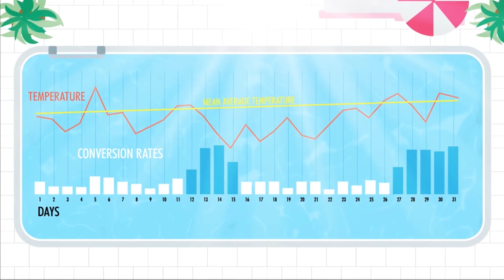Narellan Pools: 2016 Best Small Budget IPA Effectiveness Award Winner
Narellan Pools is an Australian pool builder. In a market experiencing declining home affordability, increased debt, and a shift towards higher density urban living, company sales were in long-term decline.
A shift towards digital helped reverse this decline. This case outlines how the business then accelerated its growth by exploiting a ‘Big Data’ insight about the exact time when prospective pool buyers were most likely to convert into sales.
A strategy activated marketing whenever the window of opportunity opened and turned it off at less propitious times. The approach increased leads by 11 per cent, and sales by 23 per cent on a media budget cut by a third. The estimated revenue ROI was AUSD 54 for every AUSD 1 invested.